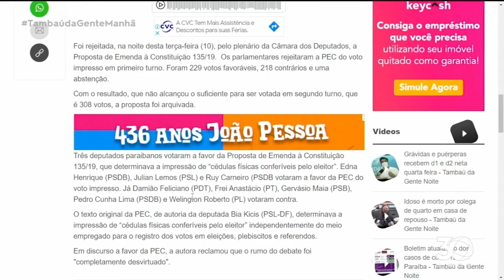PEC do voto impresso rejeitada; veja como votaram os paraibanos- Tambaú da Gente Manhã